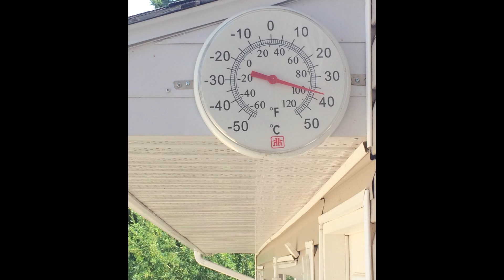Swimming on are creek!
SHORT DESCRIPTION
The creek is a ice rink in the winter and a swimming pool in the
Summer!

Cardston, AB
My question for you is:

Welcome to Liel’s Little Life

I am passionate about all things feminine. I love animals I have a Guinea pig named Petals I love to work with here. On this channel I spotlight different activities I do through out the year. I also share Ways I do things

Cameras and gear used to shoot this video:
iPad